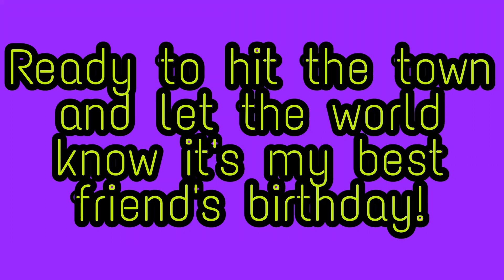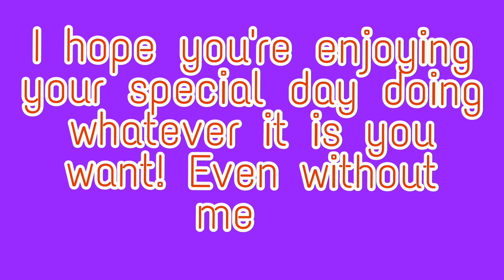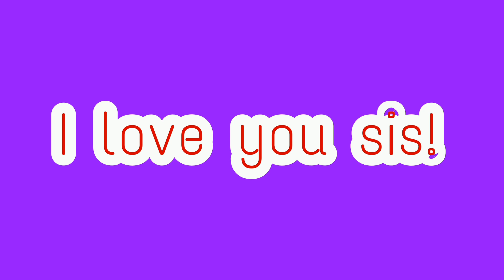Happy Birthday Beautiful